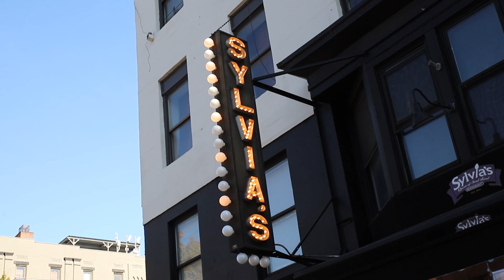Taste And See That The Lord Is Good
Taste And See That The Lord Is Good-Harlem Outreach